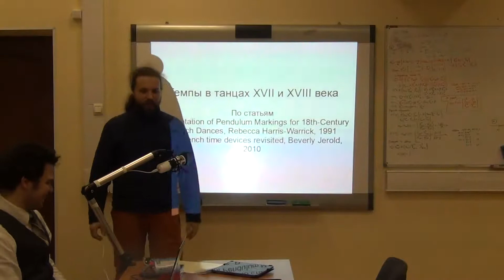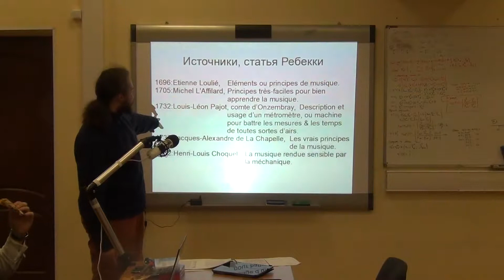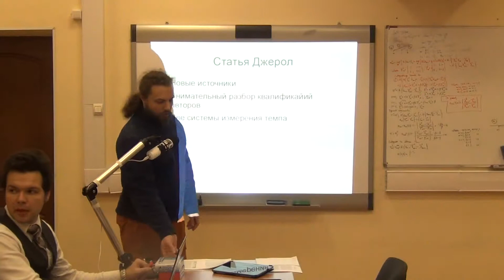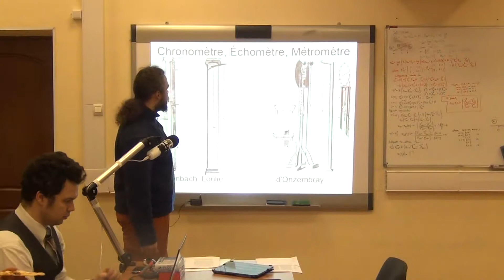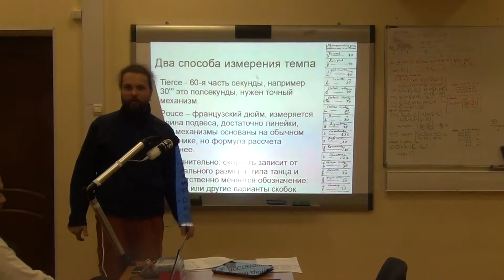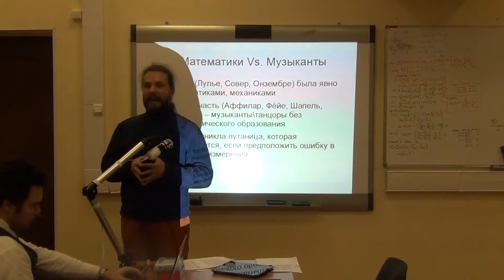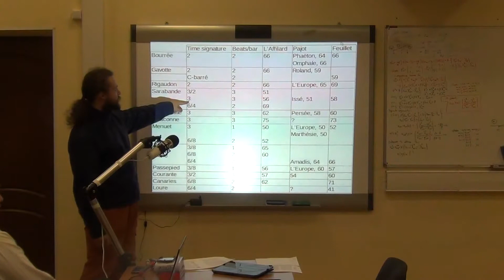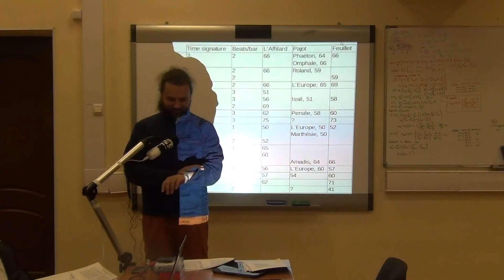Historical dance seminar 22.11.2014, part 1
Дмитрий Филимонов, скорость музыки в танцах барокко по статьям Ребекки Харрис-Уорик и Беверли Джеролд
Dmitry Filimonov, tempo in Baroque dances according to articles by Rebecca Harris-Warrick and Beverly Jerold